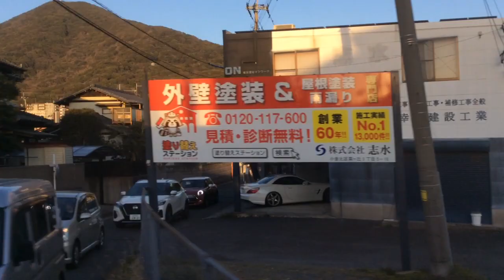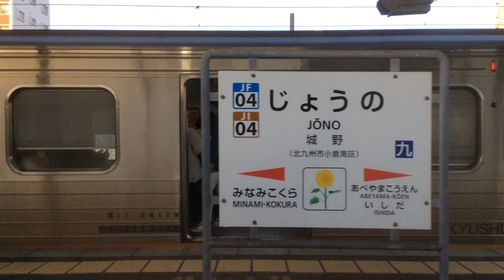【JR九州 日田彦山線】田川後藤寺→小倉 2023.3.14